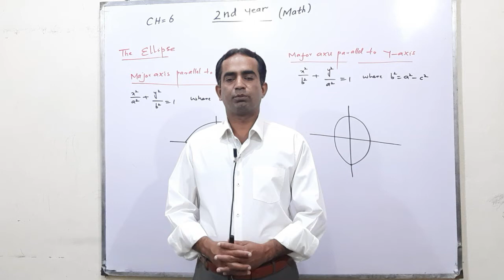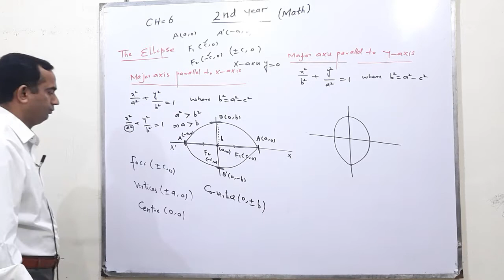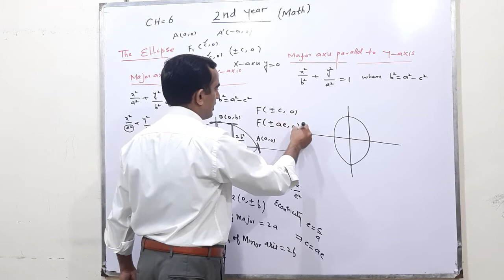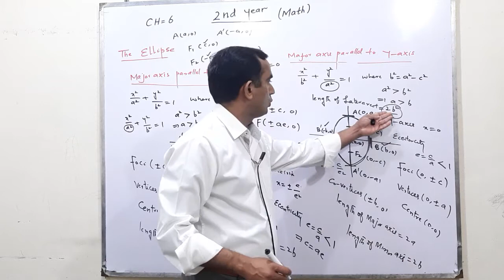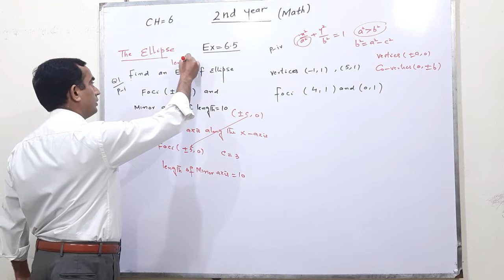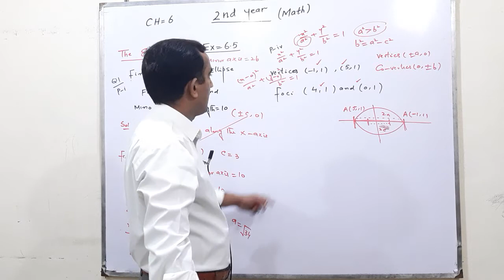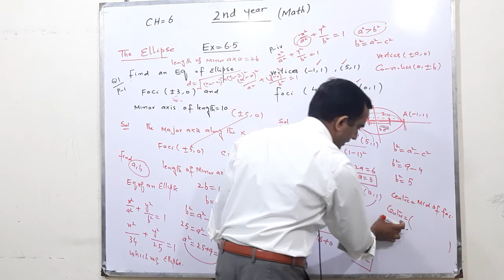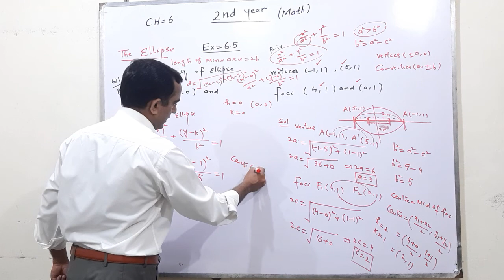Major axis parallels to x- Axis and y-axis | Lecture 111 | Asif Mahmood AP